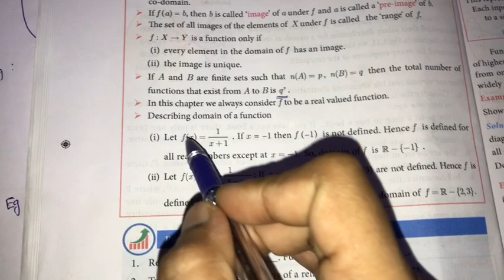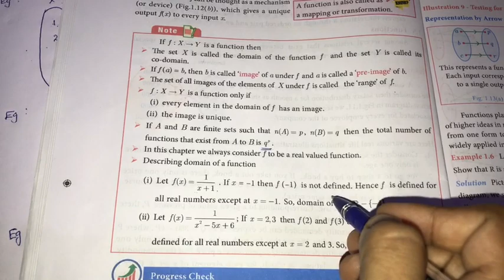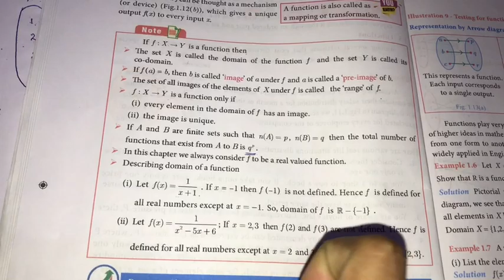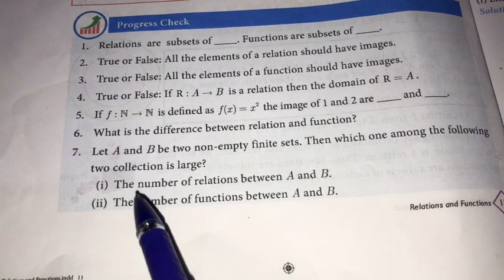Samacheer 10th Std Maths - Relations & Functions - Definition of Function & Progress Check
Samacheer Kalvi 10th std Maths - Relations & Functions - Definition of Function, Notes about Functions - Progress Check - Page No.11.